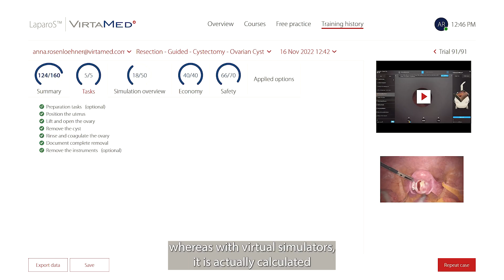Prof. Botchorishvili, Director of CICE, on the GESEA objectives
Prof. Botchorishvili, Director of CICE, talks about the main goals of the European certification (GESEA).